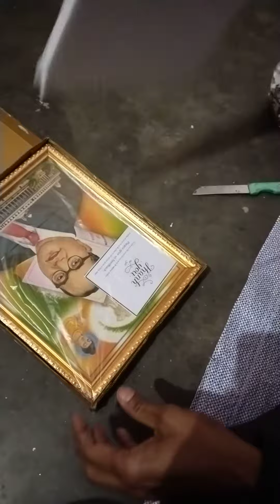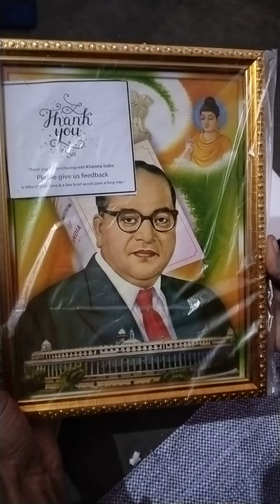22 जनवरी 2024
Baba Sahab bheemrav Ambedkar